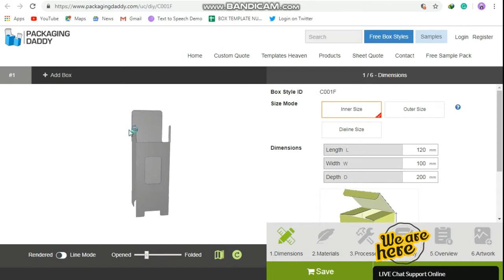Standard Tuck End box with window| packagingdaddy.com (C001F) (133)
"Packagingdaddy.com is the best place to make your own custom boxes with professional experts. Our Company also provides all types of the cupcake, candle packaging boxes and many more."